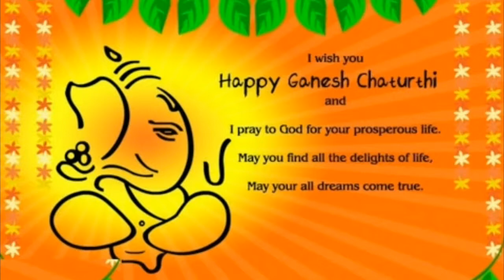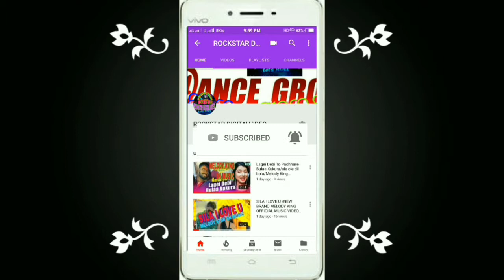HAPPY GANESH PUJA